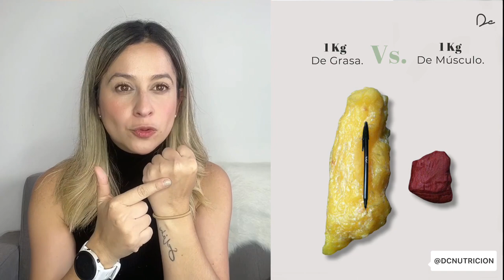Cambia tu cuerpo sin cambiar el peso: la magia de la recomposición corporal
¿Sabías que es posible ver números mayores en la báscula y, al mismo tiempo, tener menos grasa corporal? 🤔 La respuesta es un rotundo sí, y este proceso se conoce como recomposición corporal. Este fascinante fenómeno desafía la percepción tradicional de pérdida de peso, donde se tiende a asociar el éxito únicamente con la reducción de la cifra en la báscula. Pero, ¿qué compone realmente nuestro peso corporal? Elementos como la masa muscular 💪, la grasa corporal, la masa ósea 🦴, el agua corporal 💧, y otros compuestos o tejidos juegan un papel crucial en nuestra composición corporal y, por ende, en nuestro peso.

¿Por qué fluctúa nuestro peso corporal a lo largo del día? 🌞🌜 Las variaciones pueden deberse a múltiples factores, incluyendo la ingesta de alimentos ricos en sodio, el consumo de carbohidratos, la retención de líquidos después de un viaje ✈️, o incluso la deshidratación. Estos cambios subrayan por qué el peso no es el único ni el mejor indicador de nuestra salud o composición corporal. La percepción de cambios en la ropa o en el espejo, a pesar de un aumento en la báscula, puede generar confusión y frustración 😕. Sin embargo, es crucial entender que estos cambios son parte de un proceso más complejo de recomposición corporal.

Entonces, ¿qué sucede durante un proceso de adelgazamiento acompañado de actividad física? 🏋️‍♂️ La probabilidad de ganar masa muscular y perder grasa corporal simultáneamente es alta, especialmente en personas jóvenes. Este resultado depende de factores como las hormonas, la edad, y el tipo de alimentación. Adoptar estrategias nutricionales específicas puede facilitar este proceso, aunque su facilidad varía según el ambiente hormonal de cada persona.

Pero, ¿cómo podemos medir efectivamente nuestra composición corporal? 📊 Las tecnologías de bioimpedancia, que miden la resistencia eléctrica del cuerpo, ofrecen una herramienta valiosa para identificar la proporción de músculo y grasa. Equipos de alta tecnología o análisis DEXA, aunque costosos, proporcionan una imagen detallada de nuestra composición corporal, permitiéndonos entender mejor los cambios en nuestro cuerpo más allá de la simple cifra en la báscula.

¿Por qué es importante proteger nuestra masa muscular desde una edad temprana? 🛡️ La masa muscular no solo sirve como estructura para nuestros huesos durante la vejez, sino que también nos protege de caídas. Además, es el quemador más eficiente de calorías y el único que acelera el metabolismo de manera significativa. La actividad física y el desarrollo de masa muscular incrementan nuestra tasa metabólica basal, lo que significa que nuestro cuerpo requiere más energía incluso en reposo.

Entonces, ¿cómo deberíamos abordar nuestro proceso de salud y recomposición corporal? 🧐 Es fundamental no alarmarse si observamos resultados positivos en el espejo y en nuestra ropa, pero no en la báscula. Medir nuestro progreso a través de cambios en la composición corporal y considerar factores como la retención de líquidos puede proporcionar una perspectiva más precisa y tranquilizadora sobre nuestra salud y bienestar.

En resumen, la recomposición corporal es un proceso complejo pero increíblemente gratificante que nos permite transformar nuestro cuerpo de manera óptima. Al centrarnos en la calidad de los cambios en nuestra composición corporal en lugar de obsesionarnos con el peso, podemos avanzar hacia nuestros objetivos de salud y fitness con confianza y claridad 🌟. Recuerda, cada cuerpo es único, y entender cómo funciona el tuyo es el primer paso hacia una vida más saludable y feliz.